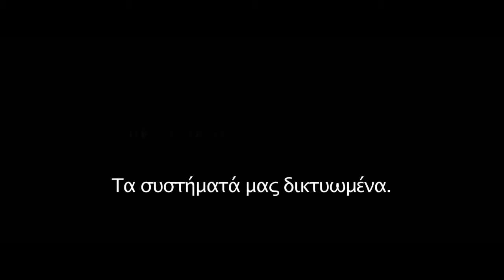Blackhat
15 Ιανουαρίου @ Ster Cinemas
Η νέα ταινία του καταξιωμένου σκηνοθέτη Μάικλ Μαν είναι μια καταιγιστική περιπέτεια κατασκοπείας με πολλά megabites...
Ένας από τους καλύτερους χάκερ του κόσμου, ο Νίκολας Χάθαγουεϊ (Κρις Χέμσγουορθ), ο οποίος εκτίει ποινή 15 ετών σε φυλακή υψίστης ασφαλείας για εγκλήματα στον κυβερνοχώρο, δέχεται πρόταση προσωρινής απελευθέρωσής του, υπό τον όρο να συνεργαστεί με την αμερικανική κυβέρνηση και να εξαρθρώσει ένα δίκτυο ηλεκτρονικού εγκλήματος που απειλεί με όλεθρο Αμερικανούς, Κινέζους και κατ' επέκταση τον κόσμο ολόκληρο.
Ο Χάθαγουεϊ συμφωνεί να βοηθήσει την κατάσταση, αν δεχτούν να μειωθεί η ποινή του, αλλά θα ανακαλύψει ότι τα πράγματα είναι πολύ πιο περίπλοκα από ό, τι αρχικά νόμιζε.
Πρωταγωνιστούν Κρις Χέμσγουορθ, Βαϊόλα Ντέιβις, Γουέι Τανγκ
Σκηνοθεσία Μάικλ Μαν